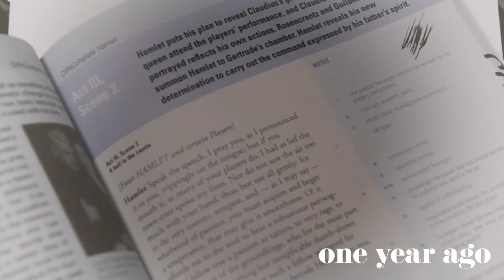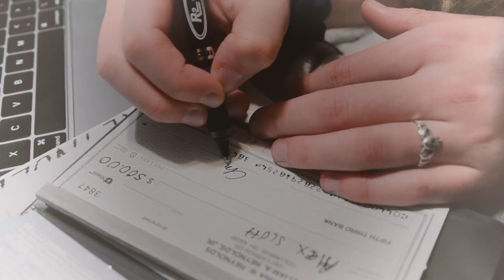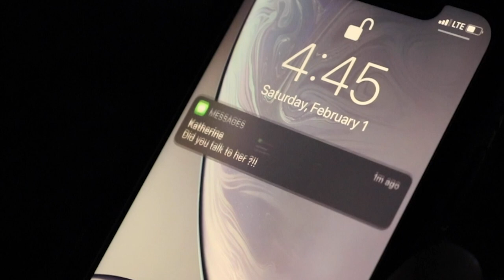"KATHERINE" || A SHORT FILM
Ohio Governor's Youth Art Exhibition Top 275 Video Winner 2020

A couple fights at dinner about their future together and their past.

Written by Ellie Hartranft
Co-written with Will Reynolds and Annie Reinke
Directed by Will Reynolds and Ellie Hartranft
Starring Annie Reinke & Tad Fountain

MUSIC
Fallingforyou by The 1975
I feel like I'm drowning by Two Feet